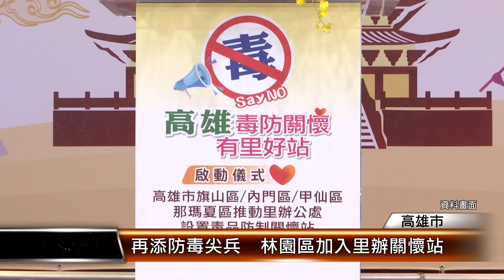再添防毒尖兵 林園區加入里辦關懷站│T-NEWS聯播網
高雄市毒防局在全市20個行政區，將近6百個里，佈建「里辦毒品防制關懷站」，日前前進林園區，全區24里都出席啟動儀式，毒防局希望將服務窗口，拉到第一線的里長辦公室，提供社區毒品防制宣導、轉介、關懷及諮詢的一站式服務。